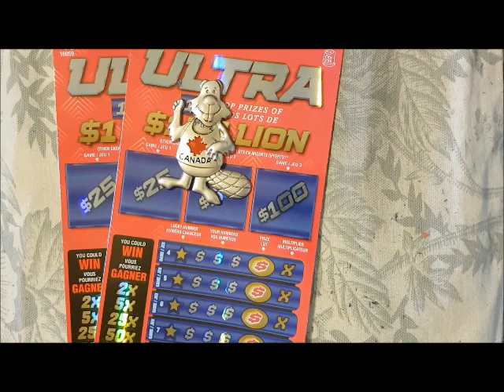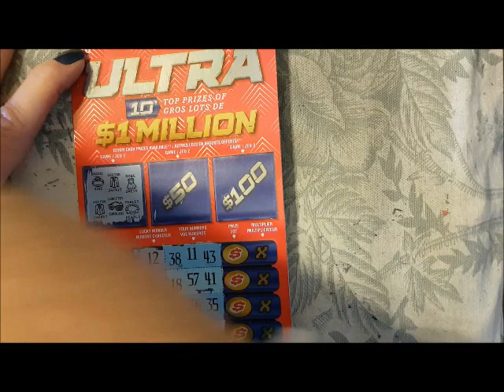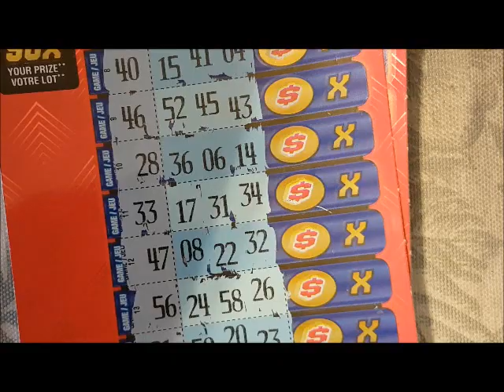10 00 ULTRA BOOK DAY 5 WRAP UP